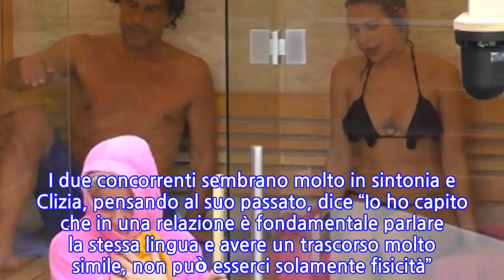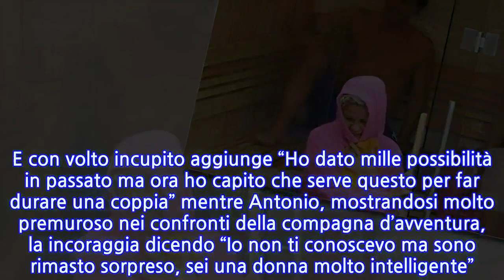GF Vip, Antonio Zequila si lascia andare. La dichiarazione inaspettata: “Mi piaci...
Nel pomeriggio Antonio, rimasto in sauna con Clizia, si confida parlando delle sue passate relazioni dicendo “Io non mi sono mai pentito delle mie storie d’amore, l’amore è uno scambio non c’è mai chi vince e chi perde” mentre la giovane concorrente, con voce amareggiato, aggiunge “Purtroppo c’è chi si pente, secondo me vince chi ha amato davvero”. Antonio però, vedendo Clizia scoraggiata nel parlare d’amore, guardandola negli occhi dice “Sai mi piacerebbe innamorarmi di nuovo, ma la persona che mi piace non mi ascolta” mentre Clizia, stupita dalle parole dell’attore, risponde sorridendo “Ma smettila, tu scherzi con tutte” e subito Antonio con voce ferma risponde “Sono serio tu mi piaci molto, mi piace la tua dolcezza e che sei estremamente colta”. I due concorrenti sembrano molto in sintonia e Clizia, pensando al suo passato, dice “Io ho capito che in una relazione è fondamentale parlare la stessa lingua e avere un trascorso molto simile, non può esserci solamente fisicità”. E con volto incupito aggiunge “Ho dato mille possibilità in passato ma ora ho capito che serve questo per far durare una coppia” mentre Antonio, mostrandosi molto premuroso nei confronti della compagna d’avventura, la incoraggia dicendo “Io non ti conoscevo ma sono rimasto sorpreso, sei una donna molto intelligente”. Nella puntata andata in onda lunedì 26 gennaio Antonio Zequila ha avuto un incontro con Valeria Marini. Il gieffino aveva detto di aver avuto una storia con la showgirl, ma Valeriona è entrata per smentire e, soprattutto, per rispondere alle critiche velenosissime che aveva ricevuto durante la scorsa puntata. Per quanto riguarda Clizia Incorvaia, invece, nel day che va in onda nel pomeriggio si è confessata con la modella Paola Di Benedetto. In una chiacchierata con la modella Paola Di Benedetto e uno dei ragazzi entrati ieri sera durante la diretta, Clizia Incorvaia si è lasciata andare a una confessione mostrando interesse per uno dei concorrenti del Grande Fratello Vip.   Clizia, che si sta separando dal leader de Le Vibrazioni Francesco Sarcina, spiega di preferire a Ivan, ormai eliminato dalla casa, l’altro concorrente Paolo Ciavarro perché rispecchia di più il suo tipo di uomo. I due si sono già avvicinati nelle ultime settimane: sarà questo l’inizio di una nuova storia d’amore all’interno della casa?
INFORMATION
• Source: caffeinamagazine